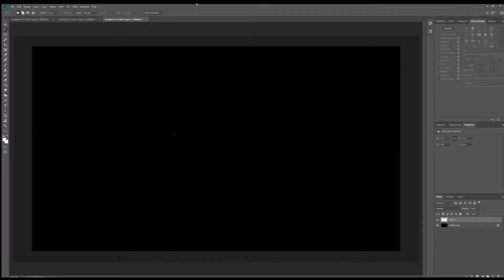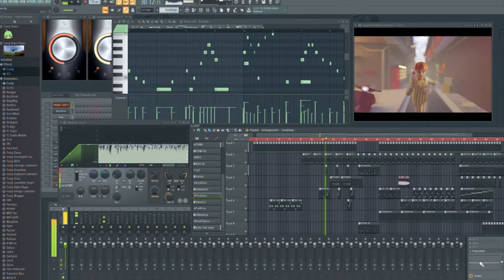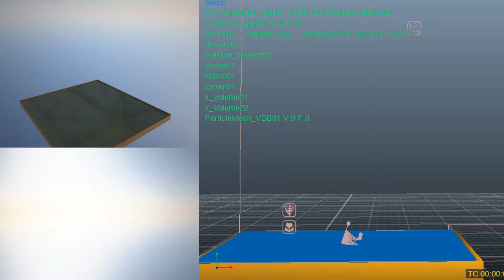Imagined Reality Blender Animated Short Breakdown Process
This one took 36 days to make, i mostly use Blender and Realflow.

( You can vote by liking my video on the facebook post )